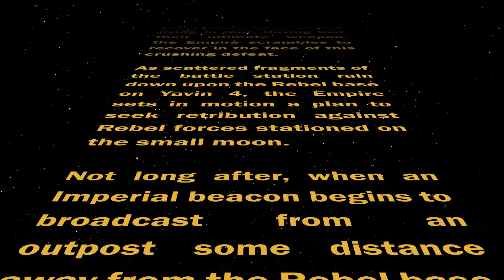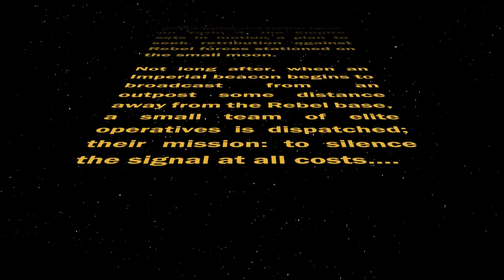Imperial Assault - Base Game Campaign Intro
The introductory text from Fantasy Flight Games' Star Wars Imperial Assault, produced in the style of a Star Wars film opening.

Imperial Assault is property of Fantasy Flight Games.
Star Wars, its soundtrack, its title sequence and Yavin 4 are property of LucasFilm and The Walt Disney Company.